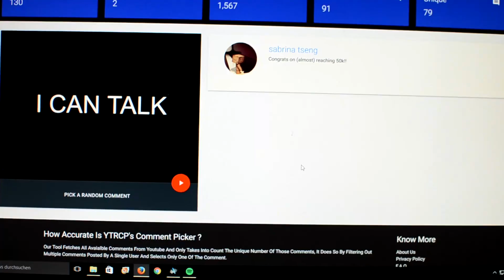50K SUB SPECIAL - Q&A + GIVEAWAY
Buy my tabs as packages and SAVE UP TO 30% | Spotify

💌Kik: Leon_Alex

Guitars:
Lakewood M-32
Takamine EF340SCGN
Tanglewood TW115ASCE
🔥 Gear:
Schlagwerk SamJam
Schlagwerk MultiClap
Audio Interface
Logic Pro X
DaVinci Resolve